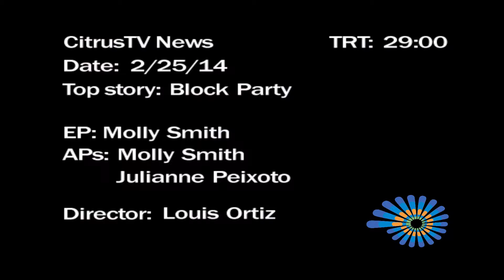Citrus TV News Brief: Tuesday, February 25th, 2014